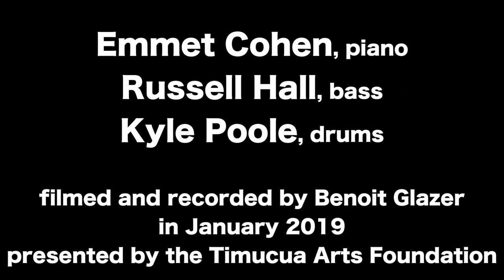Emmet Cohen Trio at Timucua, Trailer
This is just a taste of the set that the trio played at Timucua in January 2019.